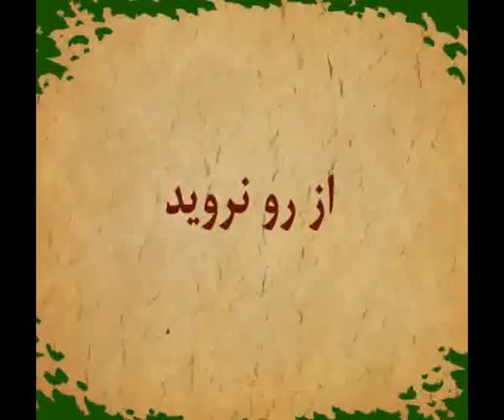قسمت دوازدهم کلیپ جنبش سبز مخملی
- ادعا کنید